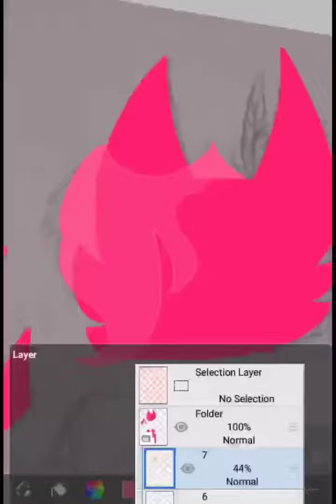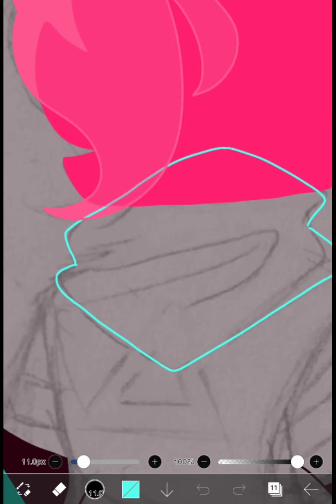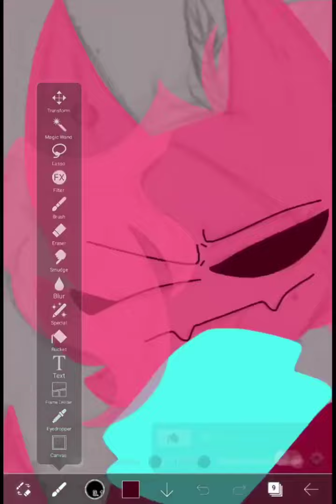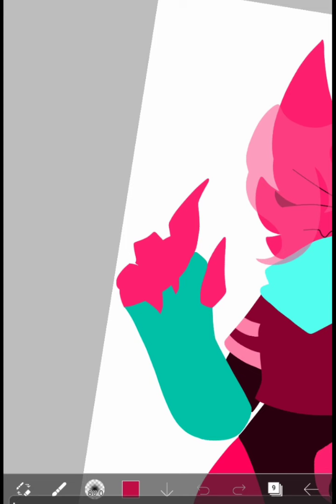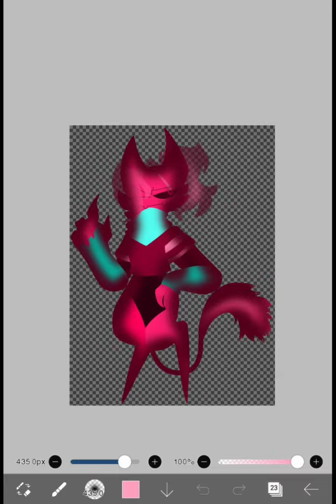Lycanthropy (SPEEDPAINT) READ PINNED COMMENT